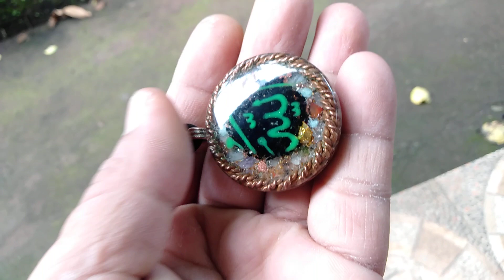BIO G BUSTER 7 CAKRA ORGONITE SCALAR ENERGY PENDANT WITH LAFADZ ALLAH